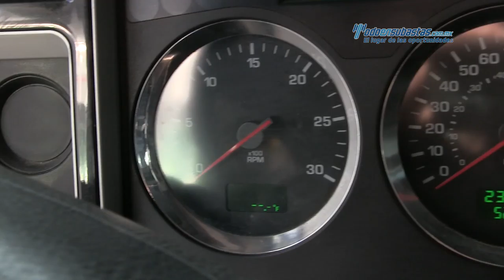Kenworth - T660 Cummins ISX 2013 - 844657